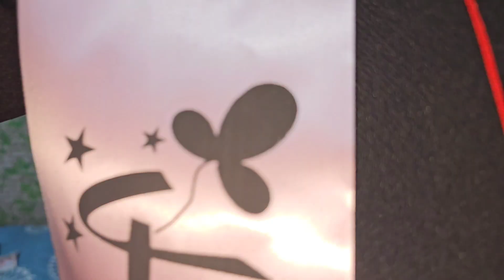Mesho online shopping ll chat k upar garden 🏡 ll purana video h ll